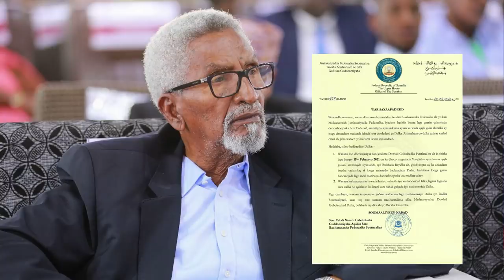DEG DEG Musharaxiinta Muacaradka oo Afka Furtay Farmajo asigoo Shaca ah Shir Deg deg ha Qabto Dignin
DEG DEG Musharaxiinta Muacaradka oo Afka Furtay Farmajo asigoo Shaca ah Shir Deg deg ha Qabto Digniin Culus ayey soo saareen, wararkii ugu dambeyay xiisada doorashada dalka dhicitanka farmajo oo wali